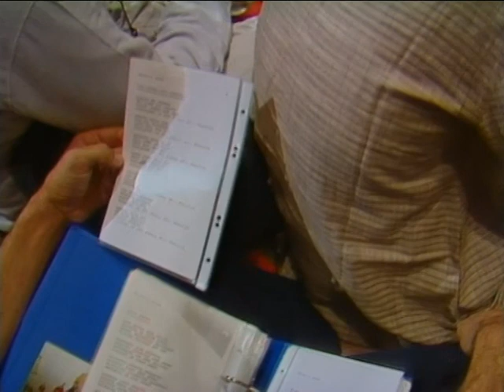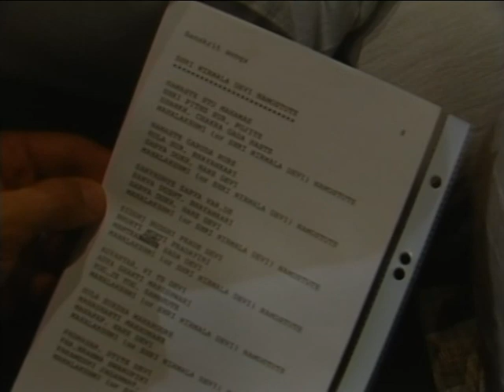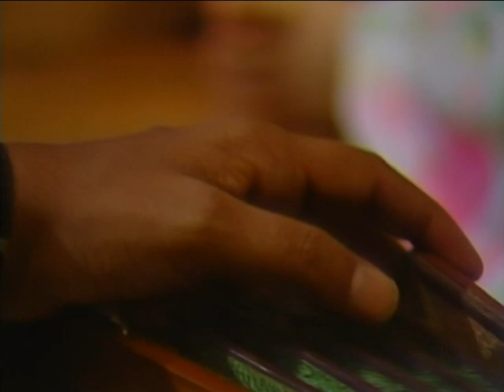1989-0720 Our Religion Is To Know Ourselves And Enjoy Ourselves, Munich Germany DP-RAW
Archive video: H.H. Shri Mataji Nirmala Devi at Sahaja Yoga Public Program 1989 in Munich (Germany). Digitally improved file.